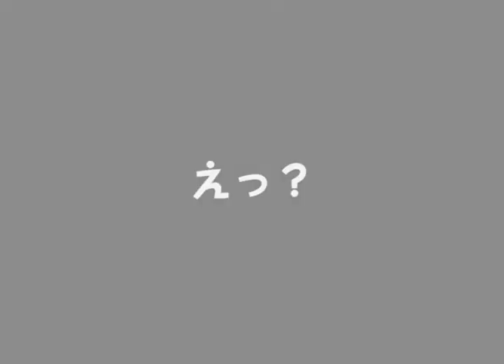夏番CM【第一報】.mp4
中央大学放送研究会、夏の番組発表会の宣伝CMの第1弾ができました！！
皆さん楽しみに8月28日を待ってくださいね！！